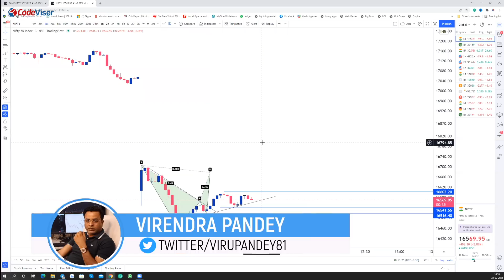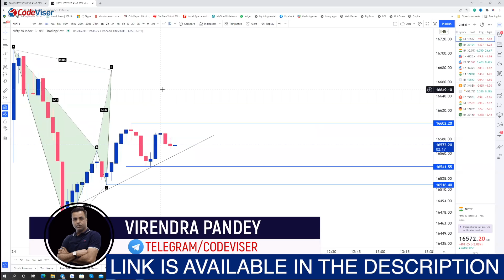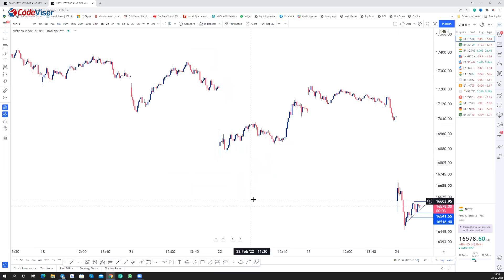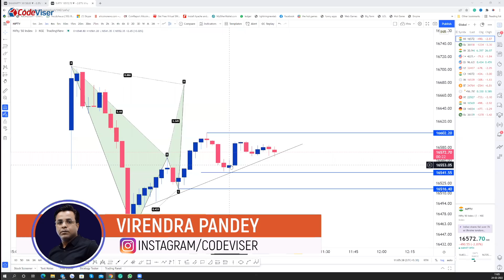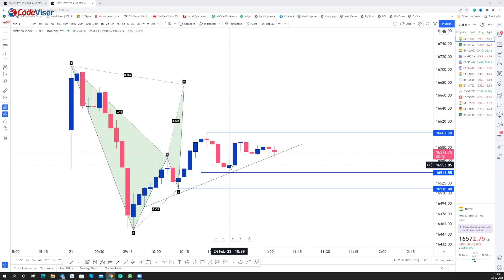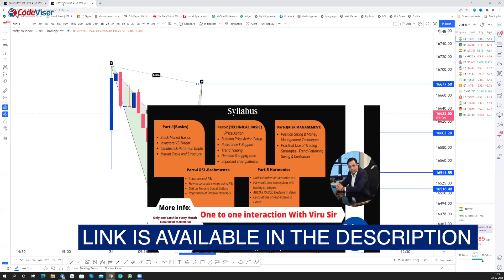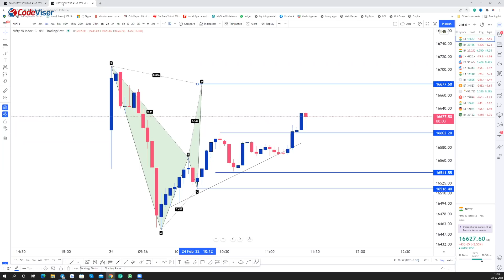LIVE LEARNING & TRADING WITH OUR SUBSCRIBERS WEEKLY EXPIRY | LIVE QUESTION AND ANSWERS | CODEVISER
In this video, we have answered questions of our live session members live if .this is part 1 of the last expiry session.

MENTORSHIP PROGRAM MARCH. 2022
Only one batch in every Month
Starting from March 2022
Total 12-15 sessions (3 days in a week)
One month course
Support on Learning
One to one interaction

Batch Schedule:-
Morning:- 7-8 am(3 days in a Week)

Offer Price:- 25000+GST

28 FEBRUARY  2022
STOCKS TO BUY FOR 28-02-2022
STOCKS TO BUY  FOR 28 FEBRUARY
BANK NIFTY ANALYSIS FOR 28-2022
FRIDAY
NIFTY 50
NIFTY EXPIRY DAY ON 28 2FEB

In this video we have detailed question and answers for live sessions

IN THIS VIDEO I DESCRIBE 28 february  2021 NIFTY & BANK NIFTY
WHAT WILL GOING TO HAPPEN IN BANK NIFTY ON 22 FEBRUARY 2021 BANK NIFTY WILL GO UP OR DOWN
Expiry 3/03/2022
Thursday
Live on 3 MARCH